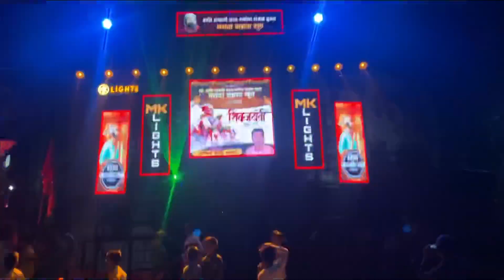शिवजयंती २०२३ | SHIVJAYANTI 2023 | MM ACOUSTIC | ZS AUDIO | BS 10 | LLOYD LEE NUKE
SHIVJAYANTI UTSAV 2023
Branded Sounds pUne